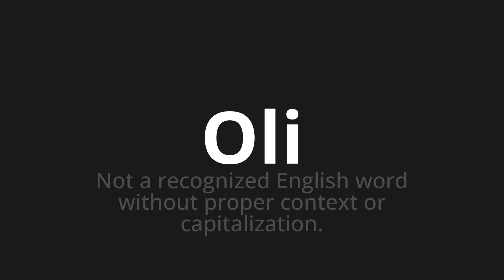How to pronounce Oli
Master the Pronunciation of 'Oli WHICH MEANS OLI' - which means : NOT A A RECognized English Word Without Proper Context or Capitalization. 📝 with @PortuguesePronunciation 🎓🗣️ - [Your Guide to Portuguese]

Learn to pronounce 'Oli' perfectly in Portuguese with our easy and engaging tutorial by @PortuguesePronunciation! 📖📽️ In this comprehensive video, we provide you with native speaker examples 🗣️👂 and phonetic breakdowns 🎵 to ensure you get the pronunciation just right.

How to say Oli in Portuguese